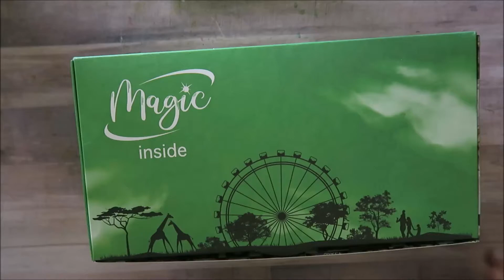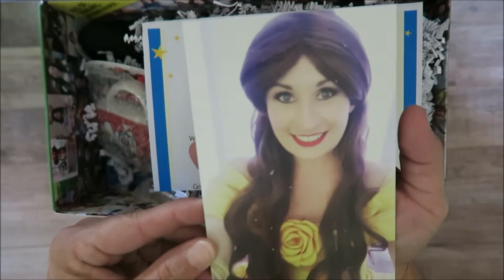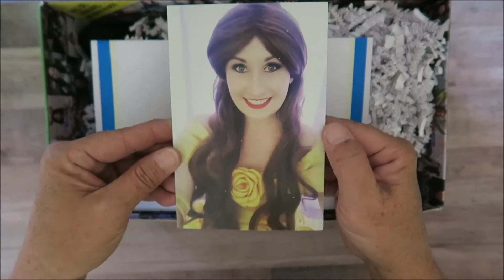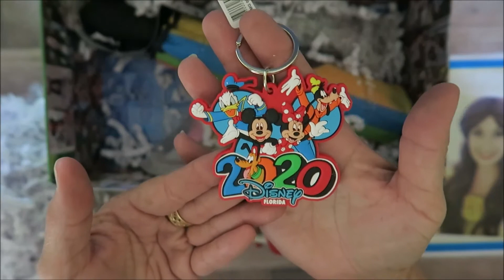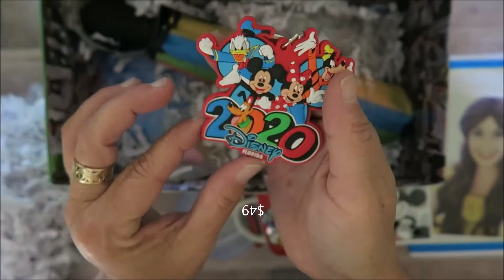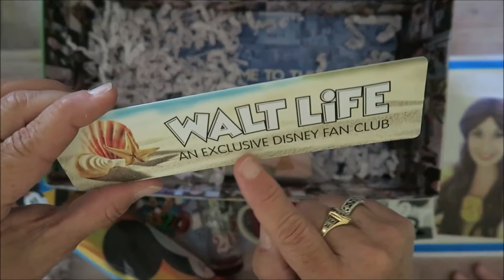WALT LIFE UNBOXING DISNEY | Monthly Subscription mail service | Come see what was in my June Box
Aloha crafty friends!

Thanks for stopping by my channel.  Here, I like to create, accentuate, and duplicate all things crafts.  I have a special fondest for all things DISNEY and love to share my Disney craft projects.  Being I am originally from Hawaii and now transplanted in the deserts of AZ, I like to add a Hawaiian twist to my projects.  Come along on my crafty journey.

Mailing Address
Makaz Home

Clear storage Pockets 5 5/8 x 7 3/8
Art Glitter Glue
Clear pockets I use to make shaker envelopes
Phone and camera recording stand I use
Transfer tape I use for decals and stickers
Black glossy Vinyl for decals and stickers
White glossy Vinyl decals and stickers